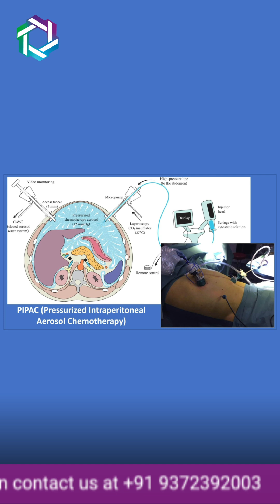Exploring Surgical Solutions for Fluid Buildup in abdominal Cancer | Dr Praveen Kammar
Treating fluid buildup in the abdomen in abdominal cancer, known as malignant ascites, depends on the stage of the cancer. For curative situations like stage 3 ovarian cancer, surgery is often a crucial part of the treatment. Cytoreductive surgery and HIPEC are commonly performed to address this condition.

In non-curative cases, palliative chemotherapy is administered along with regular drainage of accumulated fluid guided by sonography.
If this approach proves ineffective, options such as catheter placement or shunt procedures may be considered.